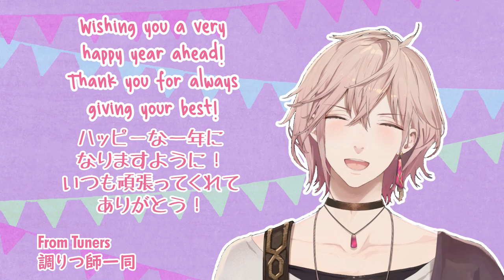Rikka's 2GB (Ponkotsu) Moments - Best 10【Holostars】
This clip was made in conjunction with Rikka's 2022 Birthday celebration Happy Birthday to Rikka! Clip sources in the description below!
当切り抜きは律可くんの誕生日を祝うために特別に作った切り抜きです律可くんへ、お誕生日おめでとうございます！元配信は概要欄の下の方に載せてあります！

HOLOSTARS is an all-male VTuber group under hololive production that began in June 2019. They stream Let’s Plays, produce cover song videos, as well as create original music on YouTube.

I clip & translate Holostars during my free time. Only an amateur so please be kind to me on the quality!
プロの翻訳者ではありません！なので、英訳の間違いや動画編集の下手さ等はご了承ください。当切り抜きに不快な思いをさせてしまったら再編集又は削除の連絡はコメント欄でお願いいたします。

Sources / 元配信
① 【おどるメイドインワリオ】初見！５秒でおどるらしい【律可/ホロスターズ】りつすた
③ #2【Subnautica】続初見！超危険な海の惑星で究極のぼっち生活【律可/ホロスターズ】りつすた
④ 【スーパーマリオ３Dワールド】難しいという噂の裏面クリア耐久！！【律可/ホロスターズ】りつすた
⑤ 【ネタバレあり】#1【LITTLE NIGHTMARES-リトルナイトメア-】初見で行く【律可/ホロスターズ】りつすた
⑥ 【Among US】Please keep it alive！人狼クソザコロボは生き残れるか【律可/ホロスターズ】闇鍋宇宙人狼
⑦ 【Among Us】初対面の人もいるから優しく◯していくね【律可/ホロスターズ】
⑨ 【誕生日配信】初めての誕生日みんなと一緒に過ごしたい！！！【律可/ホロスターズ】

 (フリー素材使わせていただいております、大変ありがとうございます）